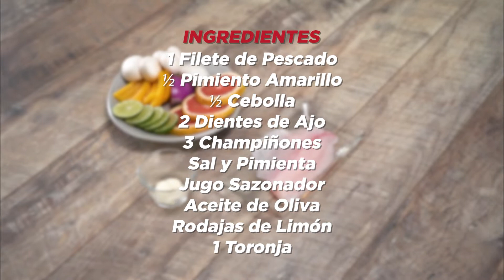Pescado empapelado con Black Rock